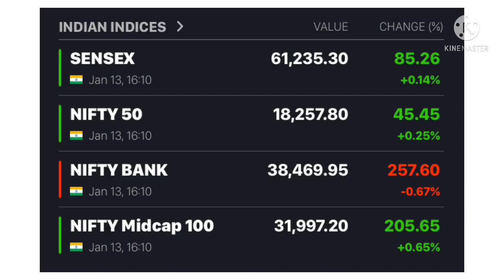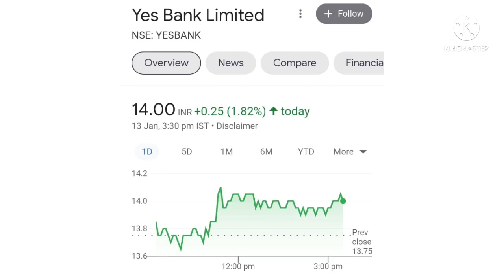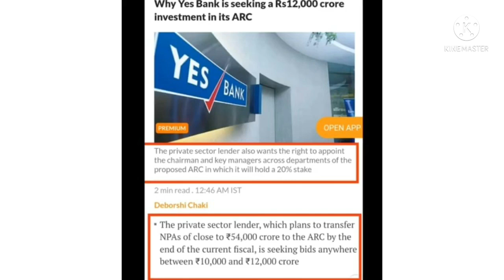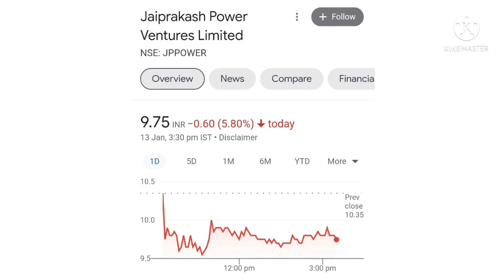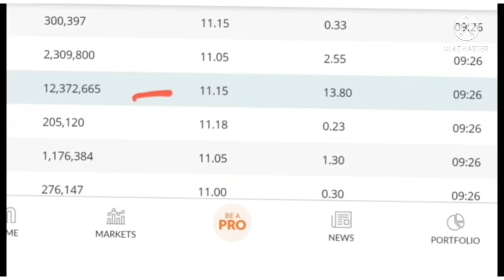Jp power share news